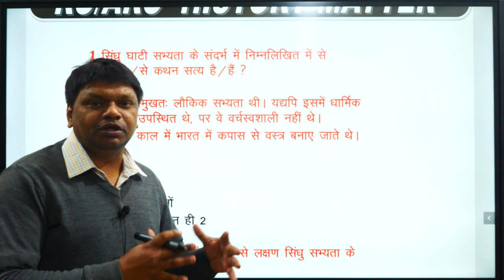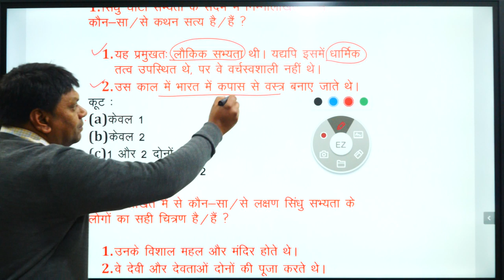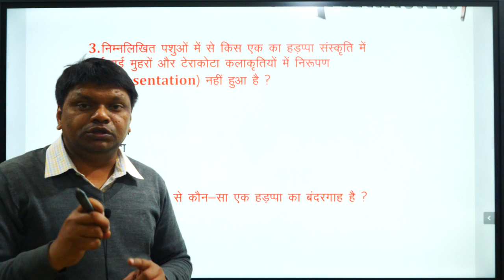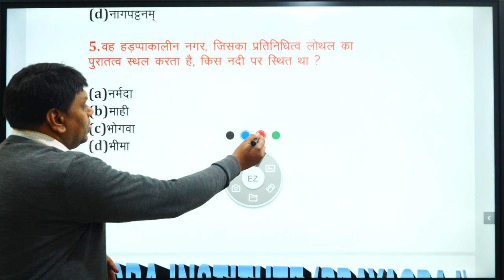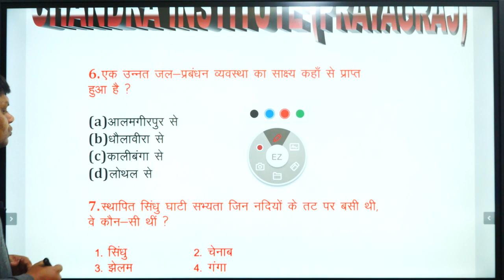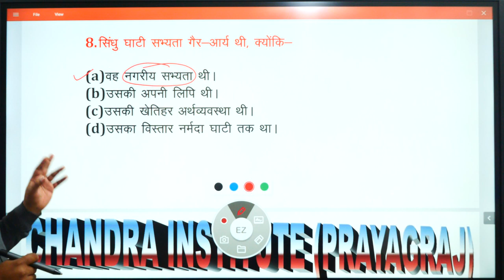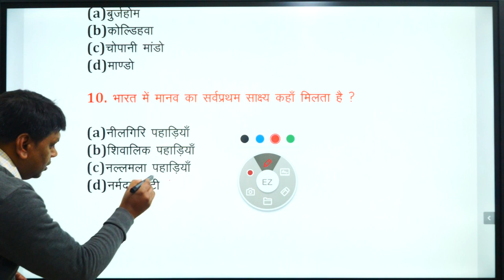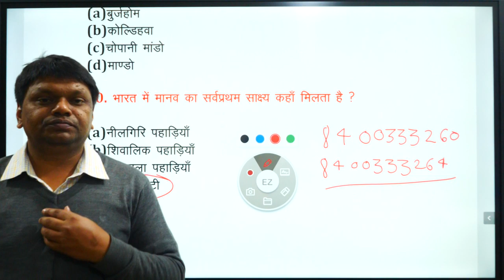🔴05:00PM#RO/ARO 2020//HISTORY🔥PR 06//RO/ARO // Important🔥# Online classes